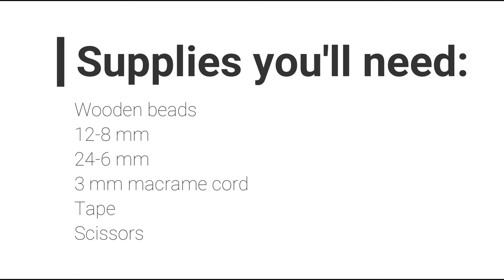DIY Curtain Tiebacks | No-Cost Project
Learn how to make curtain tiebacks.  You'll be surprised by how easy these DIY Curtain Tie Backs are to make.  These Curtain Tie Backs DIY were used with supplies I had around the house making this a no-cost decor project.

Having tiebacks for your curtains can really add something to a window.  There really isn't much you can do to dress up a window other than a curtain rod.

Curtains can seem plain especially if you're using drop cloth drapes or plain white ones like I have.

Believe it or not, I was using yarn as my tiebacks for quite a while because I couldn't find anything I really liked.  The DIYer I am I decided to make some curtain tie backs myself.

I'm quite obsessed with farmhouse and french country decor so anyway I can add more, I do!  I feel that these curtain tie backs are a little bit farmhouse with a side of french country.

I used supplies I had on hand to make these tiebacks for curtains.  The supplies you'll need are:

Wooden beads
2 mm macrame cord
Scissors
Tape
2 hooks

If you don't have hooks installed on each side of your windows you'll need those too.  For the step by step instructions you can see it